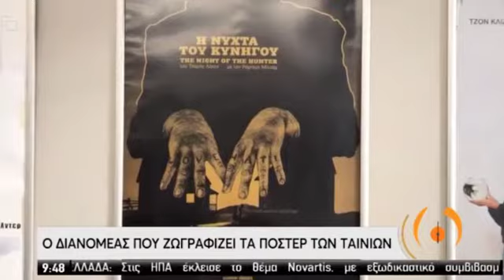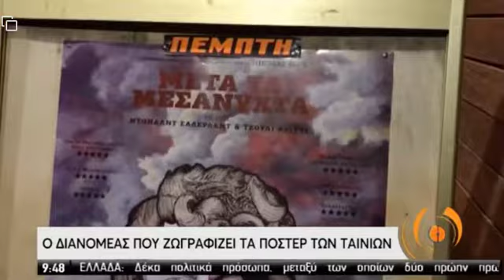Sutherland Military Wives Poster TIFF ZFF SSIFF